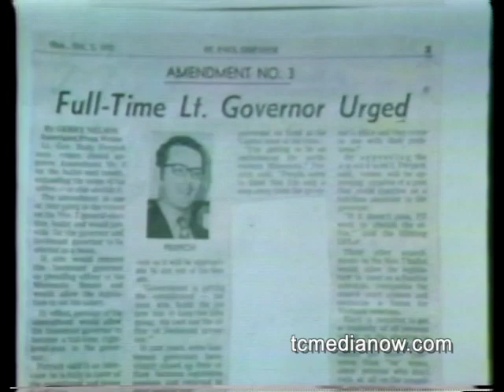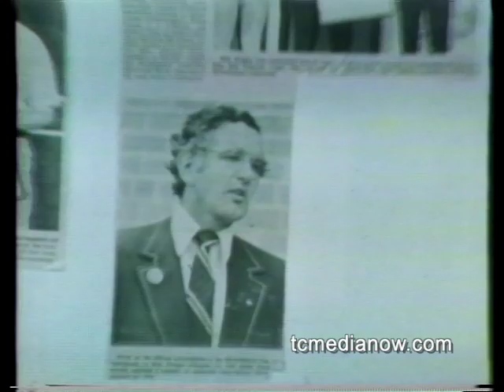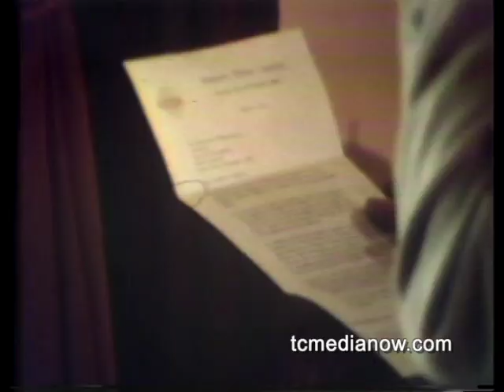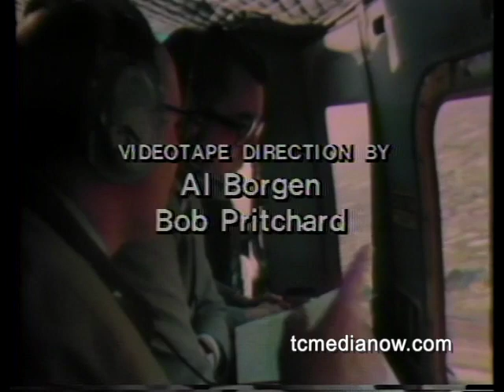WCCO-TV Moore on Monday (Moore on Sunday essentially) Rudy: The Iron Ranger 1977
Profile of then Governor Rudy Perpich aired March 27, 1977